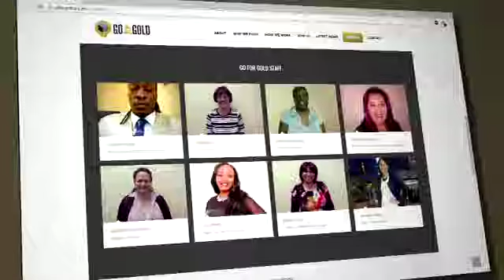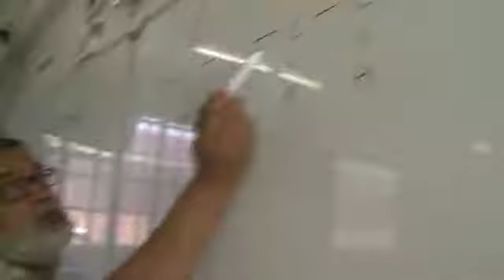GoForGold08 Staff and Service Providers